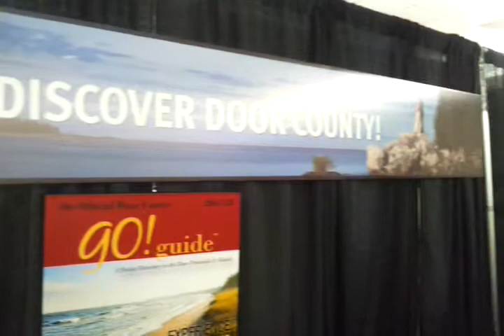Bayview Resort, Sail Door County and the Go Guide go to a Bridal Expo!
Three local Door County businesses — Door Guide Publishing (Baileys Harbor), Bayview Resort (Ellison Bay), and Sail Door County (Sister Bay) — exhibited together at Brookfield's best-attended Bridal Expo ever this weekend. On Sunday, Nov. 13 many hundreds of soon-to-be brides descended on the Sheraton Brookfield for the twice-yearly bridal extravaganza. Local wedding photographer Matt Norman was also represented at the joint booth.